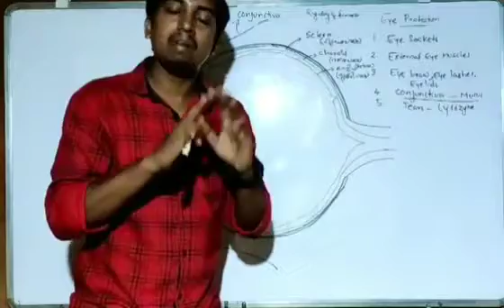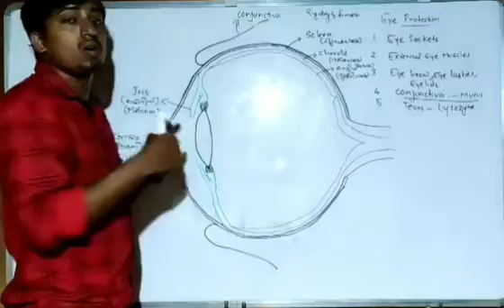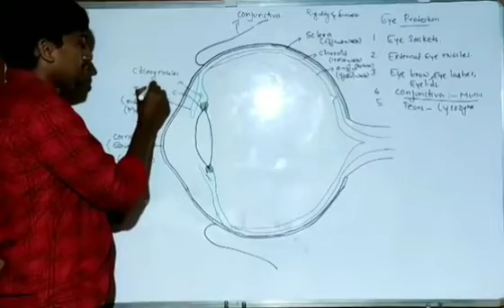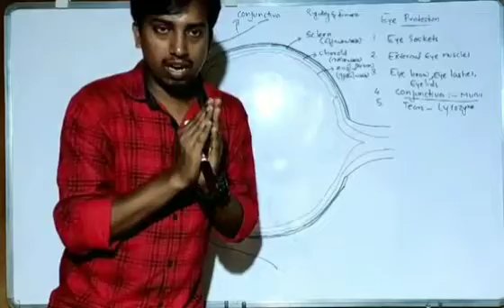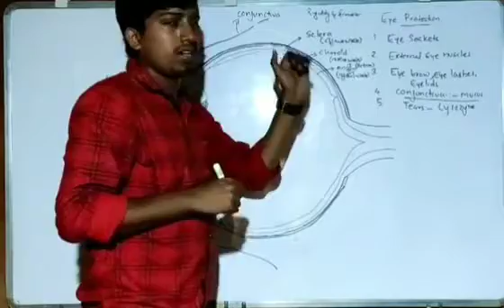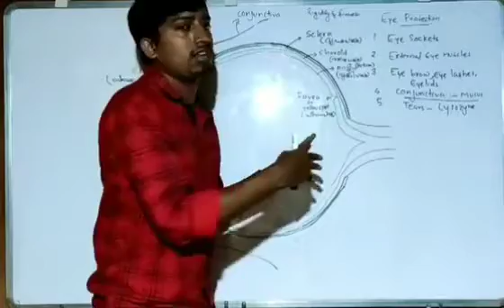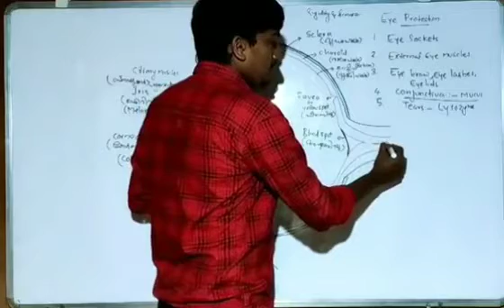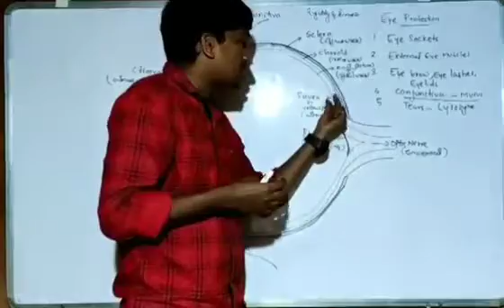Biology Chapter 2, Kerala SSLC. Windows of Knowledge, Eye Structure PART 3, Exam base 2020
- for any doubt and questions related to eye structure and functioning / Eye dissection / eye diseases.. please whatsapp @ 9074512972 or

- For Full SSLC BIOLOGY Video Chapters ( മുഴുവൻ പാഠഭാഗ വീഡിയോകൾക്കും  👇👇👇)

OR

-Chapter 5 (Part 1) ( പ്രതിരോധത്തിന്റെ കാവലാളുകൾ, Soldiers of Defence👇👇👇)

-Chapter 5 (Part 2) ( പ്രതിരോധത്തിന്റെ കാവലാളുകൾ, Soldiers of Defence👇👇👇)